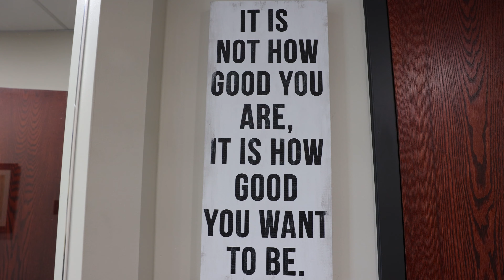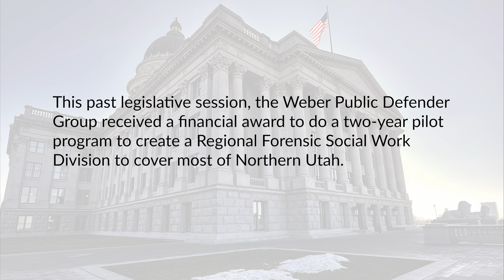Weber Public Defender Group State of the County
In 2022, Weber County was the first in Utah to have a full-time indigent defender program that provides better advocacy for low income arrestees. Learn about the Weber Public Defender Group by watching this video!